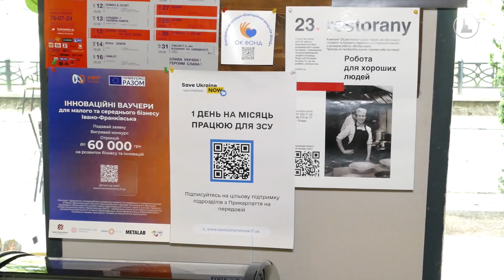Працівники мережі "23 ресторани" перерахували одноденний заробіток на потреби ЗСУ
Одноденний заробіток - на підсилення українських захисників. До  ініціативи Save Ukraine Now, яка вже більше року опікується прикарпатськими підрозлідами на передовій, долучилися і франківські ресторатори.